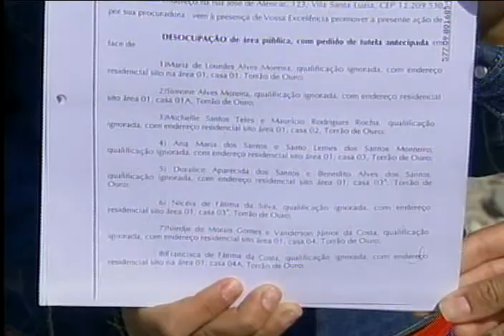Remoção Torrão de Ouro - 31/08/2010